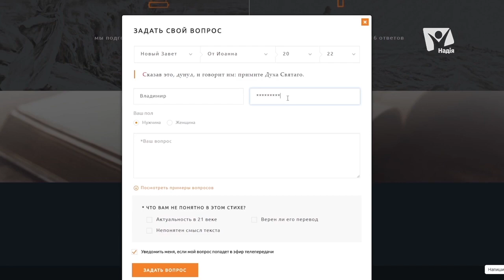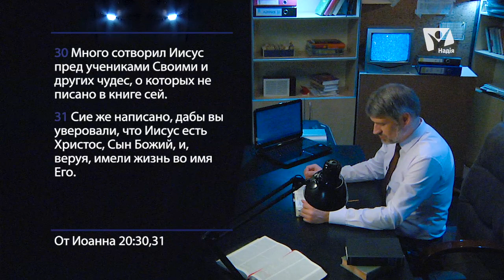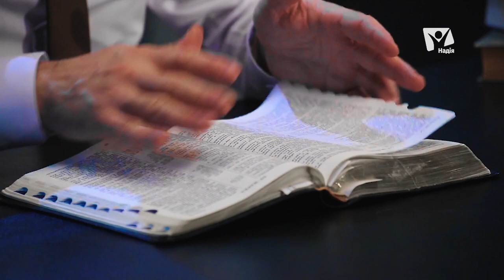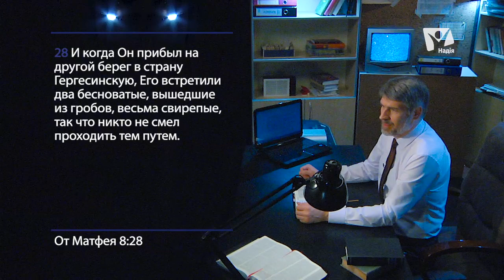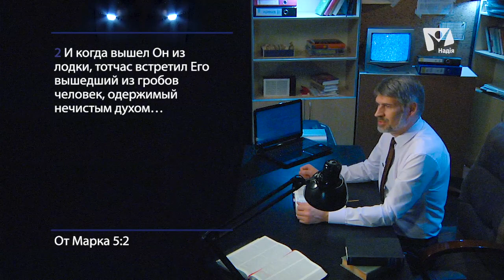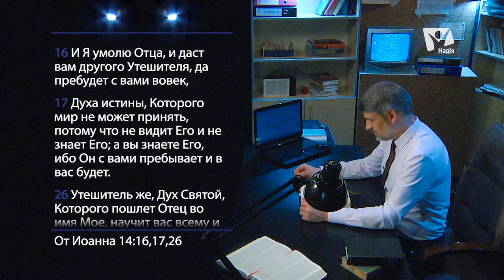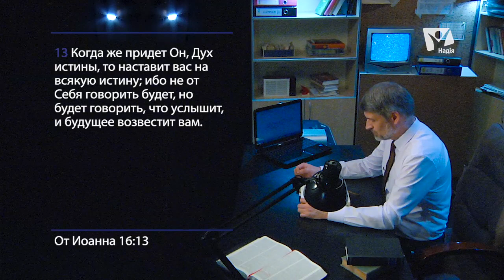Когда сошел Дух на учеников? Иоанна 20:22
На поступил вопрос относительно Евангелия от Иоанна 20:22
“Сказав это, дунул, и говорит им: примите Духа Святаго.”
Владимир спрашивает: “Что значит дохнул и сказал им примите Духа, если на Пятидесятницу снова сошел Дух Святой?”
Отвечает доктор богословия, исследователь Библии — Феликс Понятовский.

Цель телеканала - принести вдохновляющую весть о Живом Боге, Дающем мир и решение, надежду и уверенность, а также Наполняющем жизнь особым смыслом.